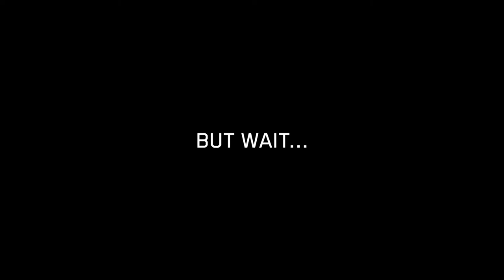Death Squared - The Final FREE Patch for Nintendo Switch (PC/PS4/Xbox One/Nintendo Switch)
Death Squared - The Final FREE Patch for Nintendo Switch

What's in the patch?
- 15 new levels
- 3 Challenge Modes, for those that want to replay
- Color Blind Filter.
- Camera Controls
- Minor fixes here and there